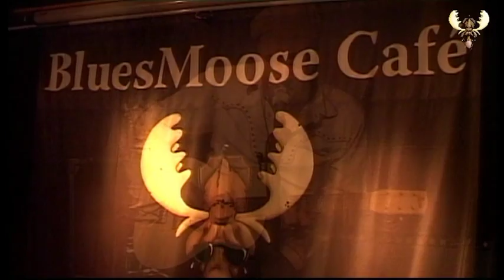Big Bo - The devil got my woman - Live at Bluesmoose cafe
Big Bo - The devil got my woman  - Live at Bluesmoose cafe  recorded for Bluesmoose Radio on  31 oktober 2012 at cafe bar de comm, Groesbeek. (NL)